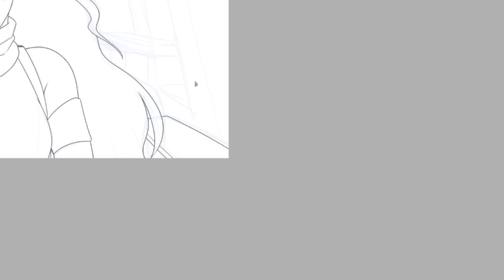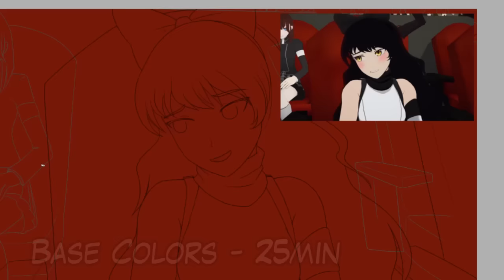Adorkable! RWBY Pic of the week Vol.3 Episode 2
RWBY is copyright Rooster Teeth. This is a fan tribute and is no way associated with Rooster Teeth or the official production of RWBY.

Music is a cover of All our Days from RWBY by Jessica Ayako. Go check out her channel for more awesome piano covers!

We can work something out, and I'll link your stuff.